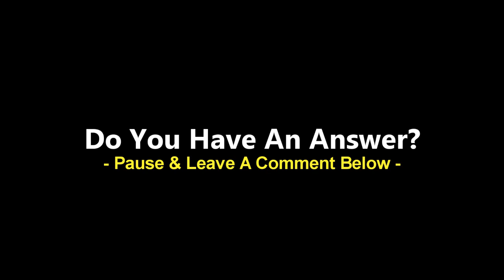How Many Squares Do You See?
Do You Know How To Count Your Shapes?